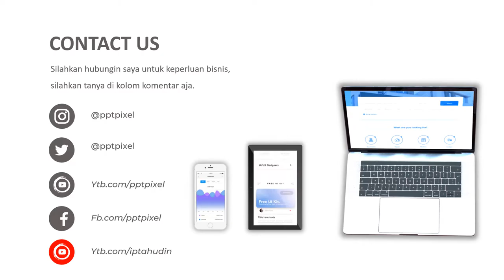Video Promosi, tahu susu, tahu cibuntu, ciwidey, sumedang, tahu kedelai, tahu jepang, tahu yunyi, ci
Jasa Video Promosi, tahu susu, tahu cibuntu, ciwidey, sumedang, tahu kedelai, tahu jepang, tahu yunyi, ci

           KUMPULAN CONTOH VIDEO KAMI
2. CONTOH VIDEO FASHION SHOW
5. CONTOH VIDEO PERSONAL BRANDING
7. CONTOH VIDEO COMPANY PROFILE
8. CONTOH VIDEO PROMOSI MASAKAN
9. CONTOH VIDEO IKLAN KENDARAAN
10. CONTOH VIDEO UCAPAN, UNDANGAN

By : Iptahudin
m.me/iptah